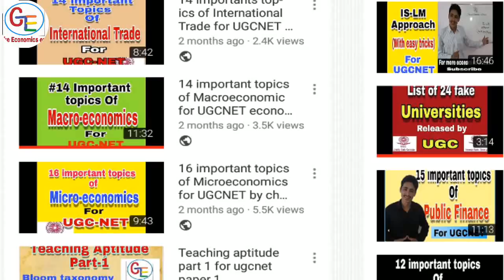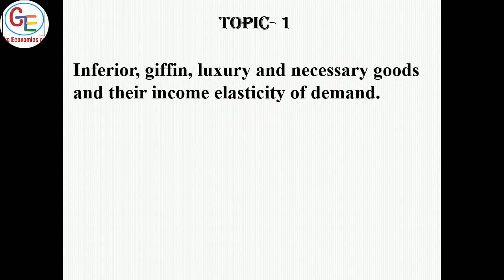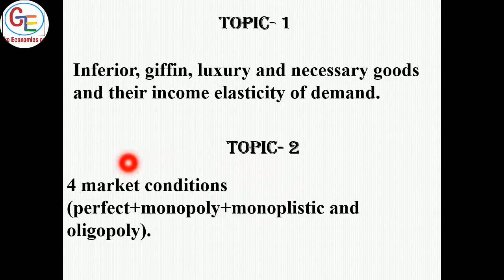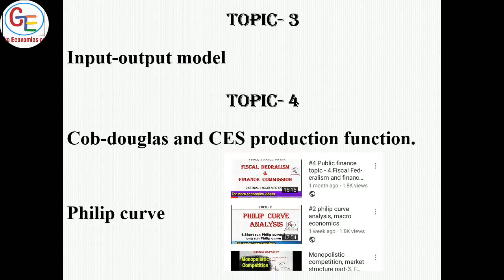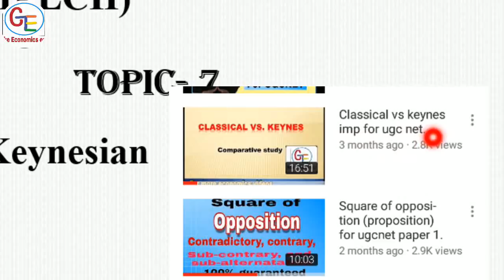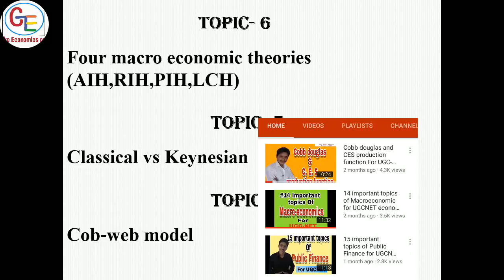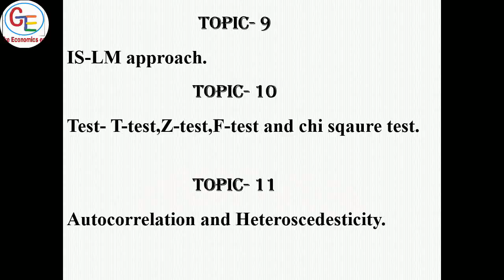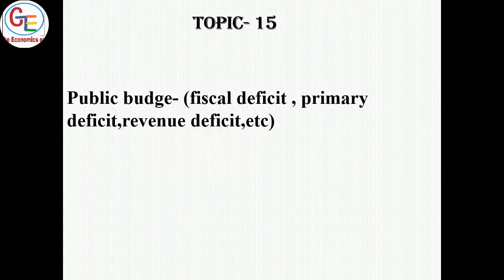15 super imp topics. Last 10 days preparation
Keep watching - chanakya group of economics